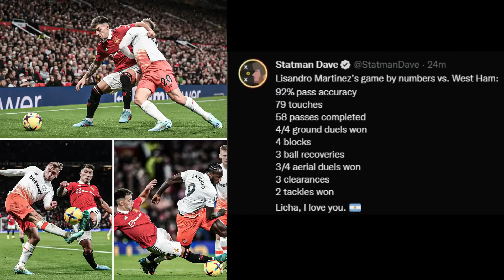Maguire's reaction to Lisandro Martinez tackles & skill vs WestHam United 2022 HD